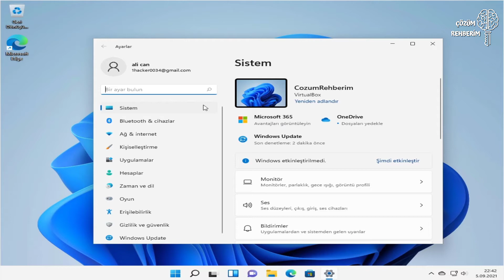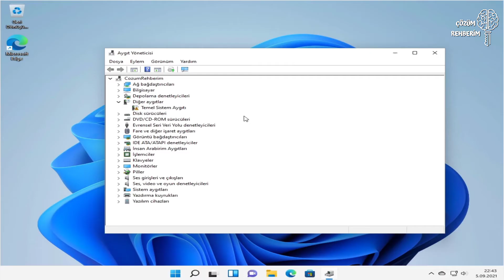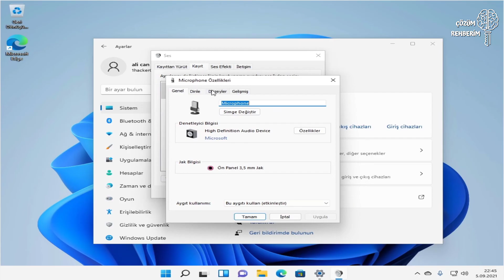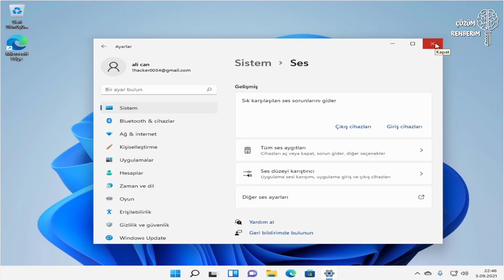Windows 11 Ses Sorunları Çözümü [ Mikrofon + Hoparlör ]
Merhaba arkadaşlar bu videomuzda Windows 11 ses sorunu nasıl çözersiniz, Windows 11 ses gelmeme  ve Windows 11 mikrofon sorunu çözümlerini sizler için derledik, sizde adımları uygulayarak Windows 11 ses sorunlarınızı çözebilirsiniz.